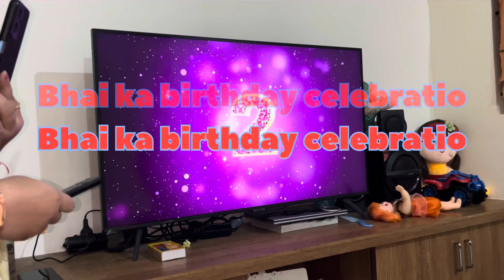Midnight BIRTHDAY Celebration BHAI ko mila dhmakedar GIFT nd surprise first tym with family BANGALOR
Shefali singh Rajput vlog Bihar Banglore me first tym with all family celebrations birthday